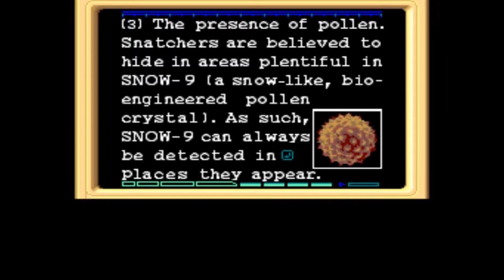Snatcher (Sega CD, Eng + Sub-ITA) - A new lead to follow (Pt.15/34)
Gameplay of Snatcher on Sega Mega CD - Part Fifteen.